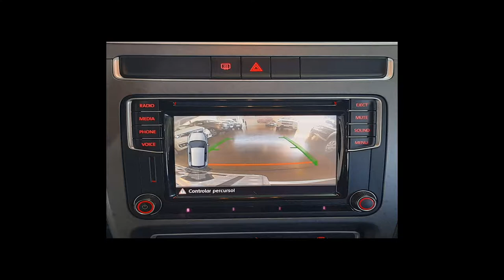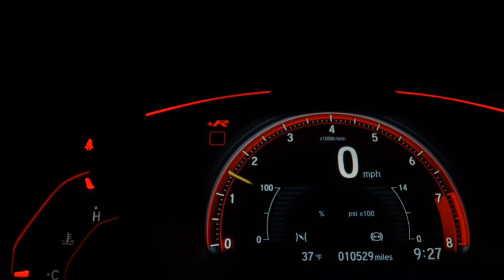VOLKSWAGEN FOX - 2018 - Franca/SP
PNEUS BONS DA LINHA PIRELLI, STEP SEM USO, CARRO DE NAO FUMANTE, RODAS DE LIGA LEVE, MANUAL, CHAVE RESERVA. FINANCIAMOS EM ATE 48 MESES COM AS MELHORES TAXAS DO MERCADO. NOSSA LOJA FICA LOCALIZADA NA AVENIDA DOUTOR HELIO PALERMO 2727 FRANCA-SP PROXIMO AO CITY POSTO. VENHAM CONFERIR

Dados do Veículo
Veículo: VOLKSWAGEN / FOX 1.6 MSI TOTAL XTREME
Ano: 2017/2018
Combustível: FLEX
Portas: 4 PORTAS
Câmbio: Manual
Cor: BRANCA
KM: 39.100

✅ Air Bag
✅ Alarme
✅ Ar Condicionado
✅ Ar Quente
✅ CD Player
✅ Desembaçador Traseiro
✅ Direção Hidráulica
✅ Encosto de Cabeça Traseiro
✅ Freio ABS
✅ Rádio
✅ Rádio e MP3
✅ Retrovisor Fotocrômico
✅ Retrovisores Elétricos
✅ Travas Elétricas
✅ Vidros Elétricos
✅ Volante com Regulagem de Altura
✅ Limpador Traseiro
✅ Rádio e Toca Fitas
✅ Kit Multimídia
✅ Trio Elétrico
✅ Piloto Automático
✅ Farol de Neblina
✅ Entrada USB
✅ Aerofólio
✅ Bluetooth
✅ Porta Copos
✅ Direção Elétrica
✅ Abertura Porta Malas por Controle Remoto
✅ Android Auto
✅ Apple CarPlay
✅ Sistema ISOFIX
✅ Rádio USB
✅ Som Original